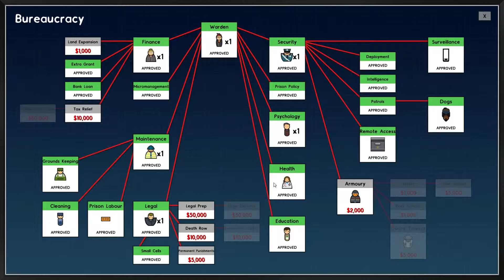NO KIDS!! | Prison Architect - Ep. 10 | Let's Play Prison Architect Gameplay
Welcome to Prison Architect! Ladies only please! We're going to build a flawed, corrupted, dangerous prison for female population only! Can we get everything in order and profit or will it all burn to the ground with death and destruction everywhere? Join me and let's build a ladies only prison together!

- Story Mode

- Escape Mode